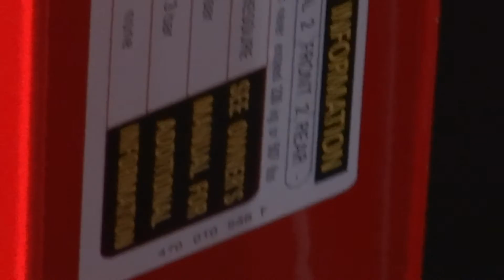Lambrghini Aventador LP700-4 ﾗﾝﾎﾞﾙｷﾞｰﾆ ｱｳﾞｪﾝﾀﾄﾞｰﾙ Sapporo Motor Show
2014 Sapporo Motor Show
近くで見て、イタリア人はやっぱり凄い　と思ったりした。
ランボルギーニは常に人が一杯で工藤さんも大変だあー。